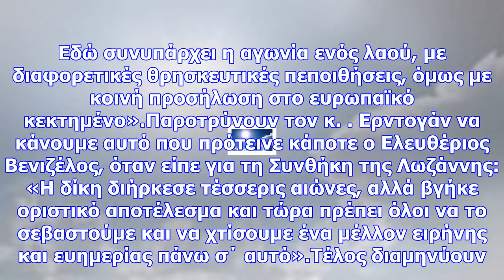Αλεξανδρουπολη: ανοικτη επιστολη μτροποιτη και δημαρχου προσ τον ερντογαν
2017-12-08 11:52:15 Ανοιχτή επιστολή προς τον Πρόεδρο της Τουρκικής Δημοκρατίας, Ταγίπ Ερντογάν, με ...